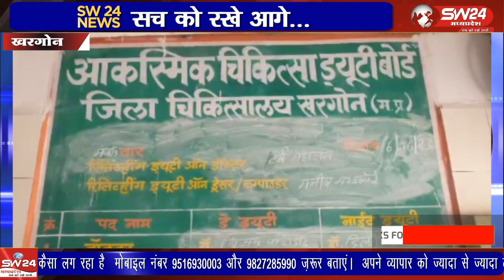आश्रम के बाबा के साथ कि गई मारपीट और रुपए चुराने का मामला पुलिस ने मात्र दो दिन मे ही सुलझा लिया है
खरगोन जिले के बिस्टान थाना क्षेत्र के ग्राम बांसखेड़ी में रात करीब 2 बजे अज्ञात बदमाशों द्वारा आश्रम के बाबा के साथ कि गई मारपीट और रुपए चुराने का मामला पुलिस ने मात्र दो दिन मे ही सुलझा लिया है।